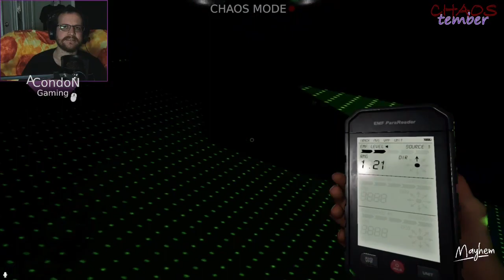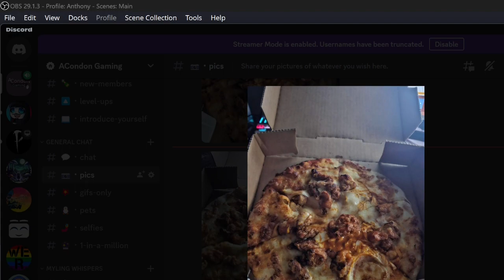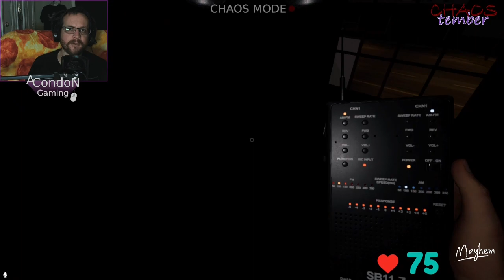The Team is all here! - Twitch Livestream Phasmophobia Part 66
The ENTIRE team is here - Team: Random Panic is all here, SkerkDirty is back, the gang's all here!

Hilarity ensues as we continue our ghost hunting adventuring.

Like/Sub/Comment if you enjoy my silly stuff